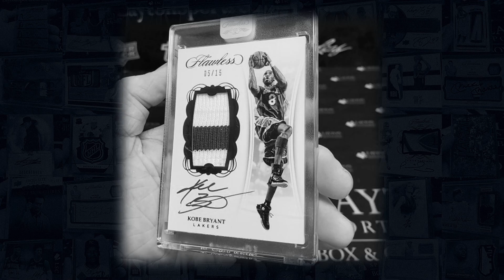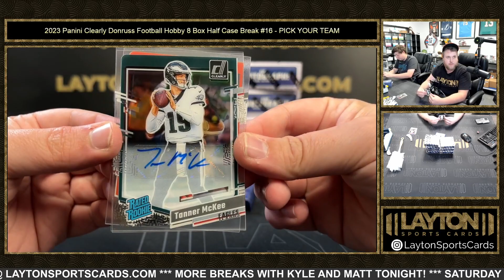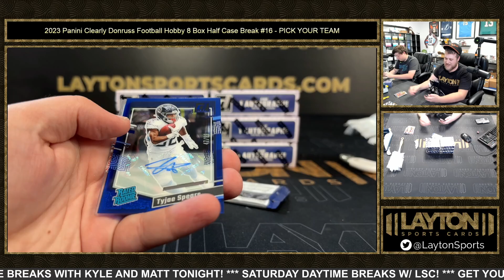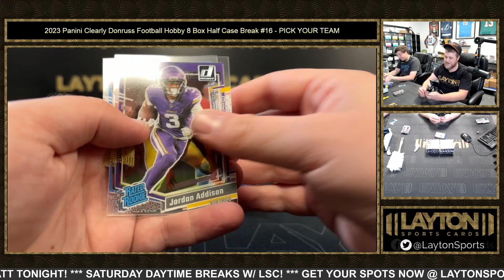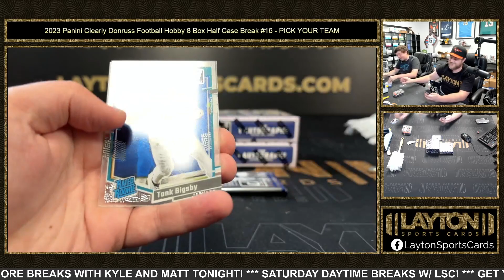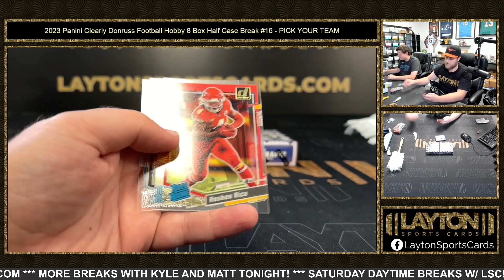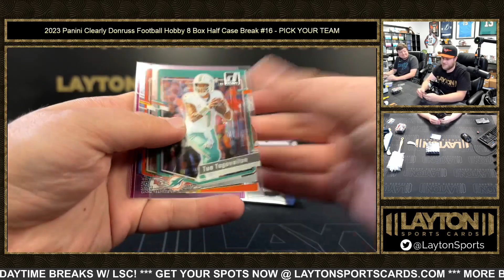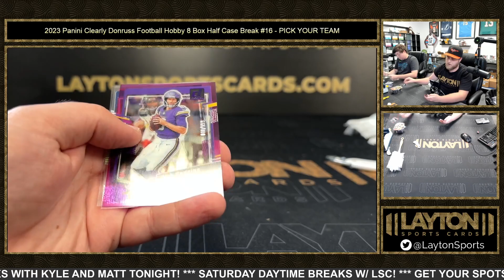2023 Panini Clearly Donruss Football Hobby 8 Box Half Case Break #16 PICK YOUR TEAM